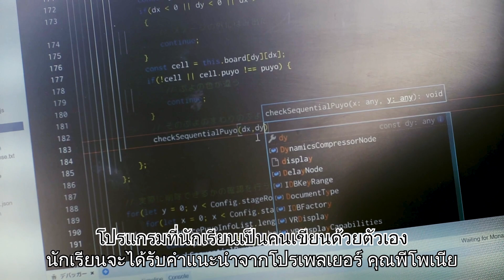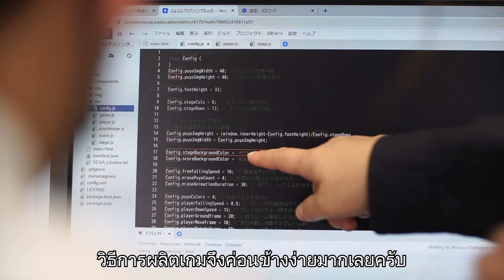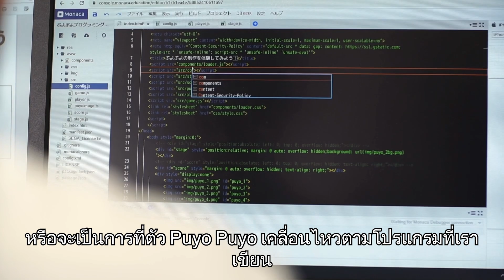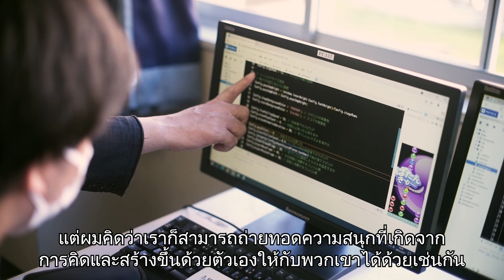SEGA CHALLENGE! โปรแกรมมิ่ง [Puyo Puyo] for Monaca Education【FUKUOKA JYOTO】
SEGA CHALLENGE! โปรแกรมมิ่ง [Puyo Puyo] for Monaca Education

[สื่อการเรียนสำหรับการเขียนโปรแกรม 'Puyo Puyo']
เริ่มมีการทดลองใช้เกม 'Puyo Puyo' เกมปริศนายอดฮิต

[คาบเรียนที่มีการเชิญนักกีฬาอีสปอร์ต ที่มีประสบการณ์วิศวกรรมซอฟต์แวร์]
ที่โรงเรียนมัธยมปลายโจโตะ สังกัดวิทยาลัยอุตสาหกรรม ฟุกุโอะกะนั้น

[ทดลองผลิตเกม Puyo Puyo โดยการเขียนโค้ดโปรแกรม]
การเขียนโปรแกรม Puyo Puyo เป็นสื่อการเรียนการสอน
ที่สามารถลองผลิตเกมขึ้นมาได้
โดยการใส่ตัวอักษร ตัวเลขในช่องว่างโค้ดโปรแกรม

[โปรแกรมที่นักเรียนเป็นคนเขียนด้วยตัวเอง]
นักเรียนจะได้รับคำแนะนำจากโปรเพลเยอร์ คุณพีโพเนีย
จนผลิตเกม Puyo Puyo ออกมาได้สำเร็จครับ